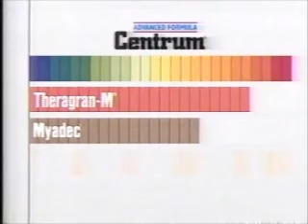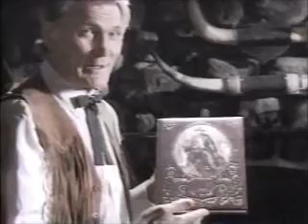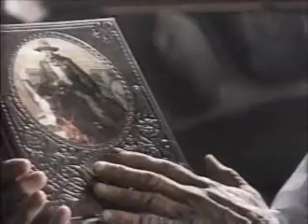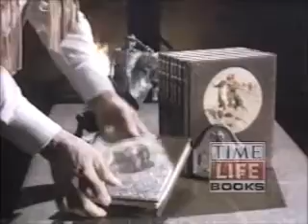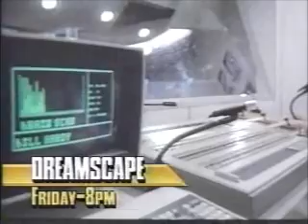1-20-1988 WUAB Commercials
Commercials aired during Through Naked Eyes.
-Pizza Hut
-Centrum (R.I.P. Orson Bean)
-Summer's Eve
-Warm N Kozy
-Channel 43 Newsbreak with Bob Hetherington part 1
-Hit Squad promo
-Channel 43 Newsbreak part 2
-Cleveland Metropolitan General Hospital
-Sears Dental Center (R.I.P. Gib Shanley)
-AT&T Card
-Night Chase promo
-We now return to Through Naked Eyes
-Kent State University (Dragnet spoof)
-Mazda
-AT&T Card (again)
-Hour of Power promo
-MatchMaker
-The Ten O'clock News promo (R.I.P. Gib Shanley)
-The Old West book collection (R.I.P. Jack Palance)
-TV Guide
-Magnum P.I. promo
-The Old West book collection (again)
-Channel 43 Newsbreak with Romona Robinson part 1
-Prize Movie promo: Submarine X-1
-Sisters Chicken
-AT&T Card (yet again)
-John Lance Ford
-Lens Crafters
-Dreamscape promo
-Giant Eagle
-AT&T Card (last time)
-Tennessee
-Honda
-Another Ten O'clock News promo
-Cleveland Works PSA
-CIVAC Volunteer Action Center